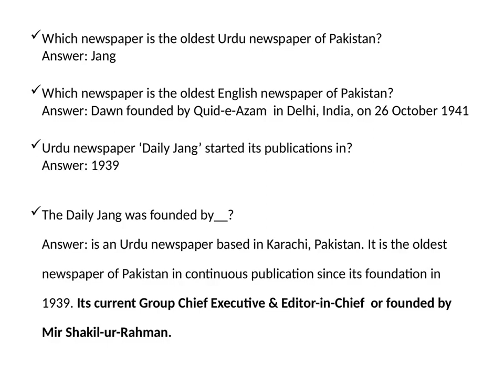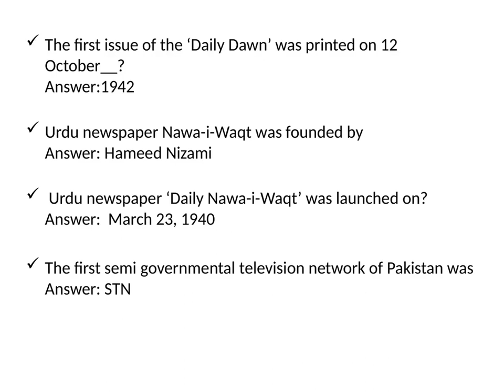Pakistan general knowledge (part-04)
Pakistan gk questions according to NTS, FPSC AND SPCS and other fields.